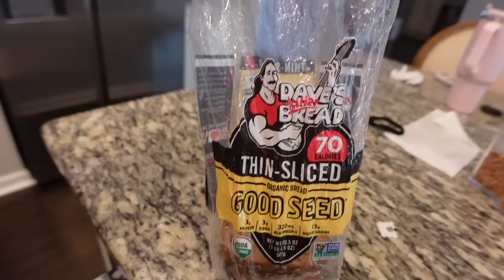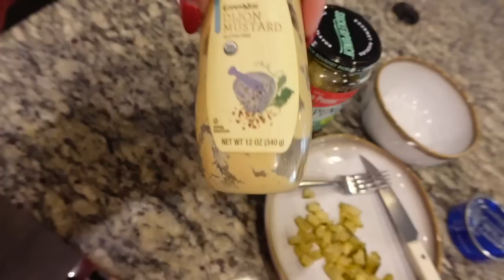LIFE LATELY...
MY FILMING EQUIPMENT:
Bendy Tripod
Editing Software